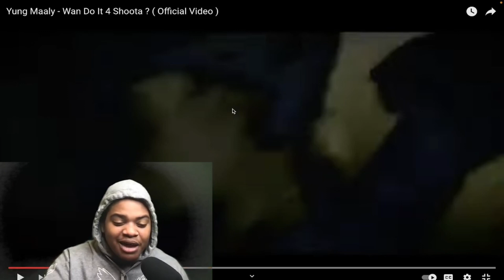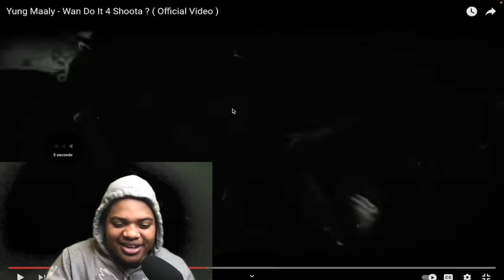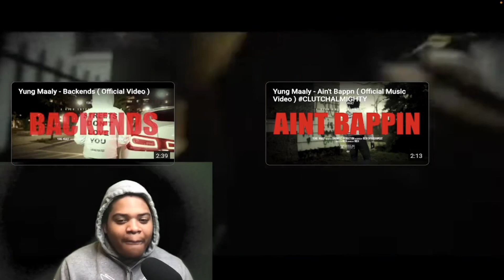YUNG MAALY “WAN DO IT FOR SHOOTA?” Reaction